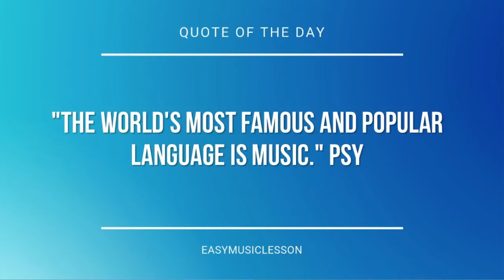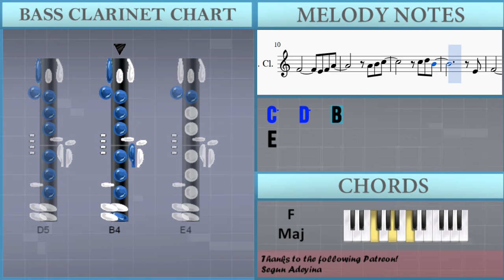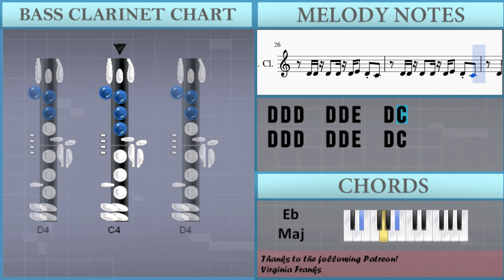How to play Get Lucky by Daft Punk on Bass Clarinet (Tutorial)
The easiest way to learn how to play Get Lucky by Daft Punk on the bass clarinet. It's a bass clarinet tutorial for Get Lucky by Daft Punk.

EasyMusicLesson teaches you to play the your favorite instrument, through easy and simple animation so that you too can learn how to play Get Lucky by Daft Punk on the bass clarinet easily. A bass clarinet tutorial with visual animation graphic.

Notes of the tutorial:
G3 G3   D4 C4   B3   C4   B3     A3
G3   D4   C4 B3   C4 B3
A3
G3 D4 C4 C4 B3   C4 B3
C4                 G3   A3
A3   A3 D4 C4 B3   C4 B3
B3   A3
E4
D4 D4 D4   D4 D4 E4   D4 C4